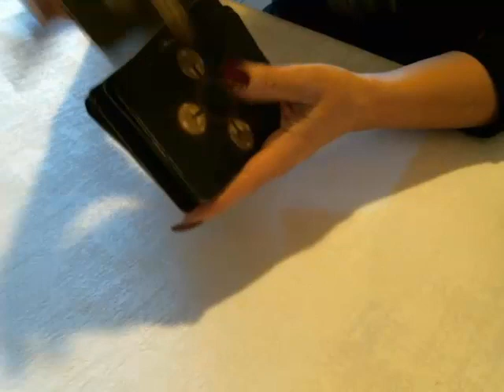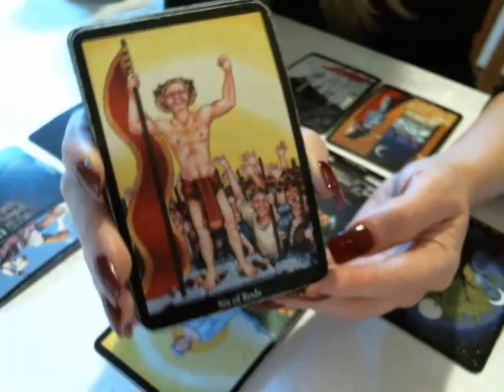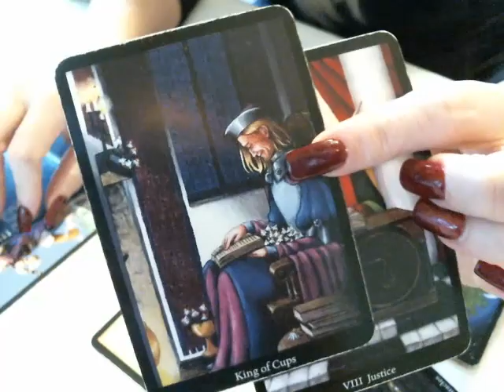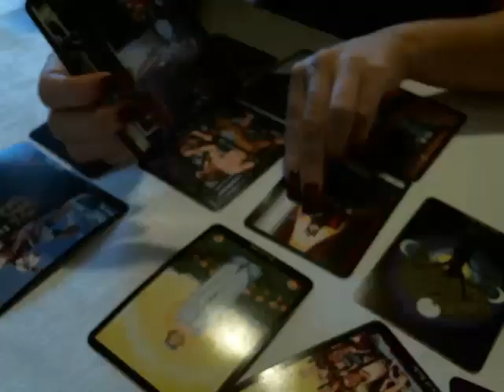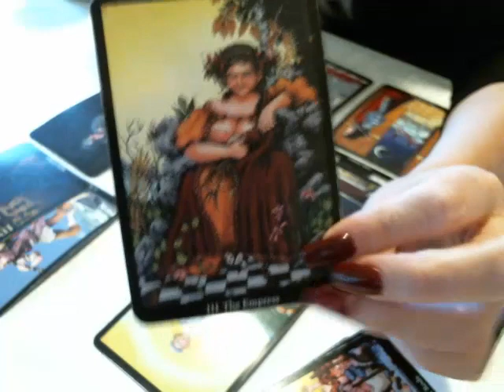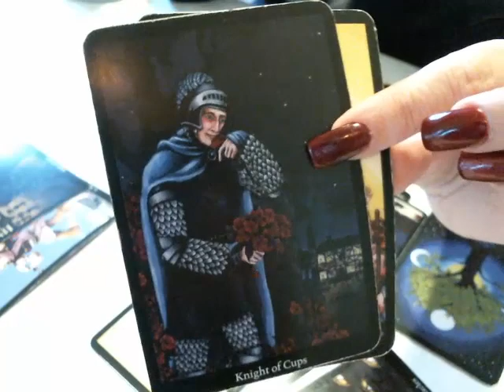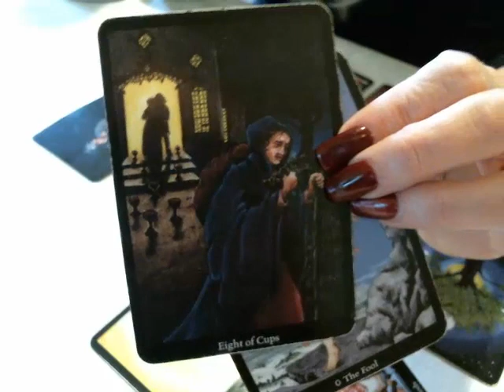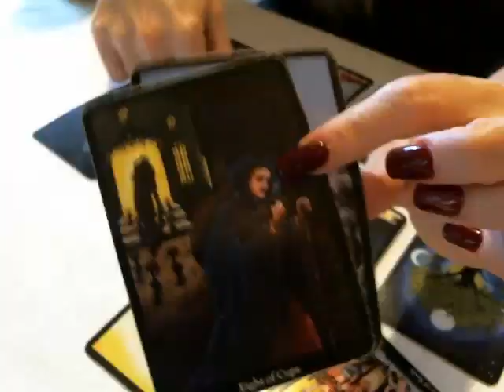💚 Leo Love December 2017 Someone Truly Adores You